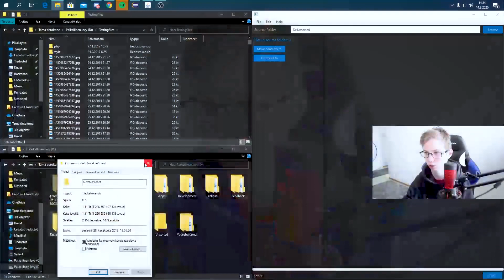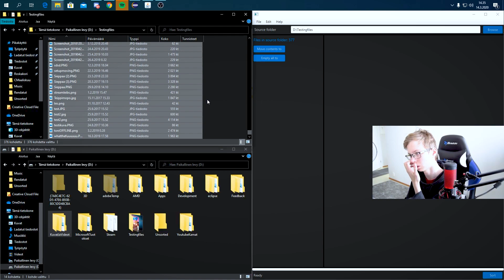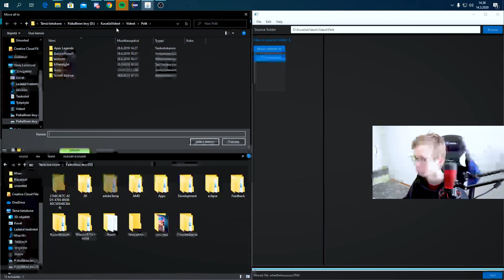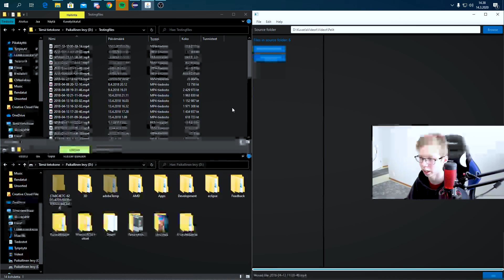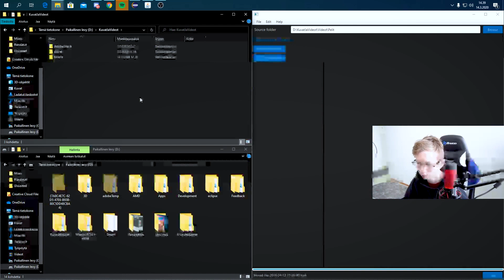Tiedostojen lajittelua helposti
Lajitellaan kasa tiedostoja, vain noin 2200.